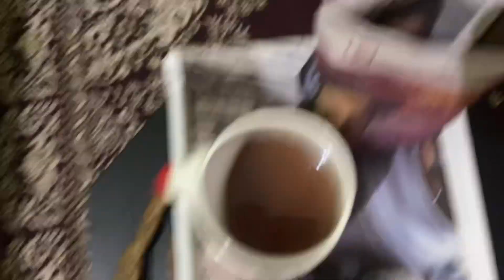Ajke gelam Bon er bari☺️clg er Aj khawalo dim Bhapa#bengolivlog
✨Instagram : punam chanda bhattacharjee
✨Icche instagram: Samaira_icche
✨Subhamoy instagram: subhamoyoo

🧿My makeup page :
Punam’s Makeover

Reach us -
And also ping us at facebook messenger 👍